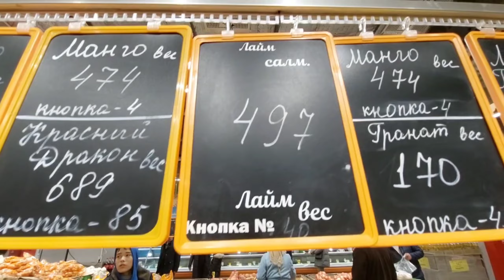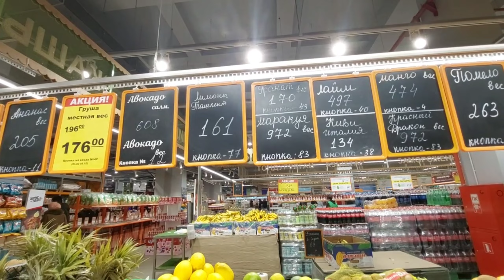Fruits Rate in Osh | Tamil | lights up channel